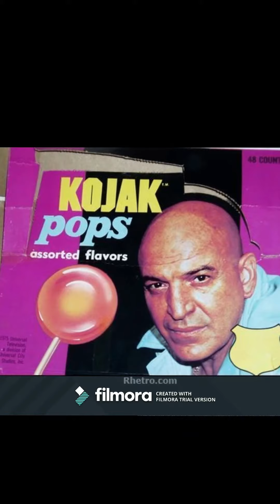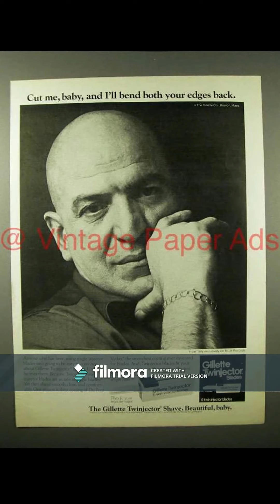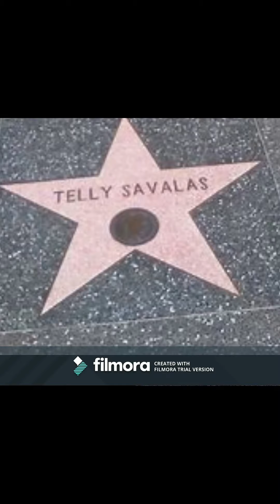Telly Savalas montage tribute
My Photo tribute montage of Emmy award actor, entertainer & singer Telly Savalas.
A Dee Dee/Telly Production